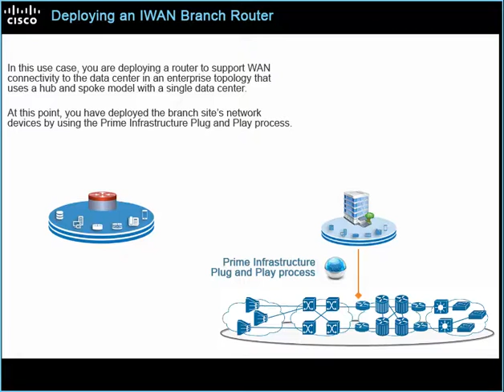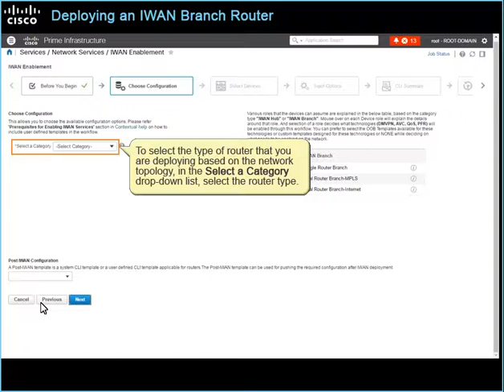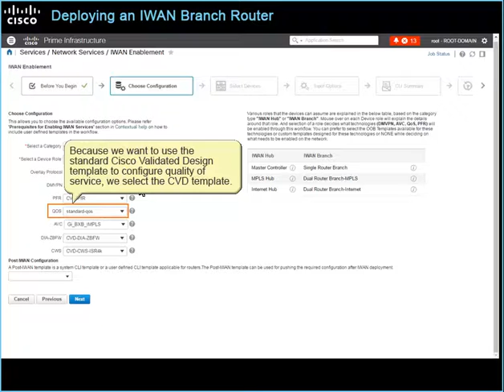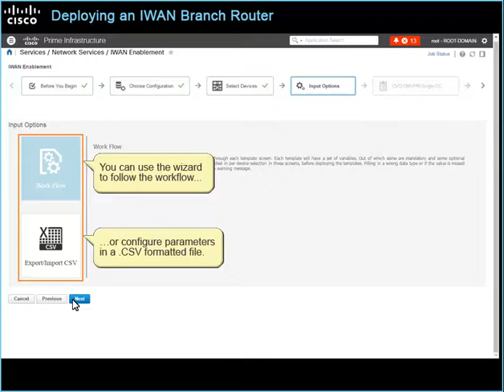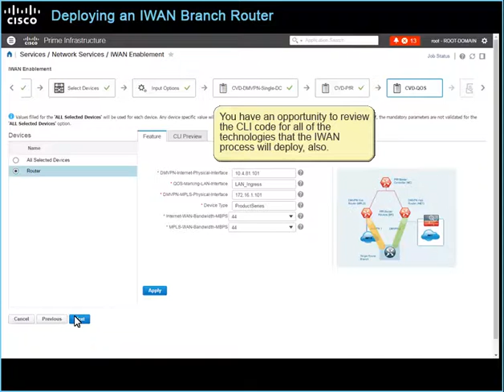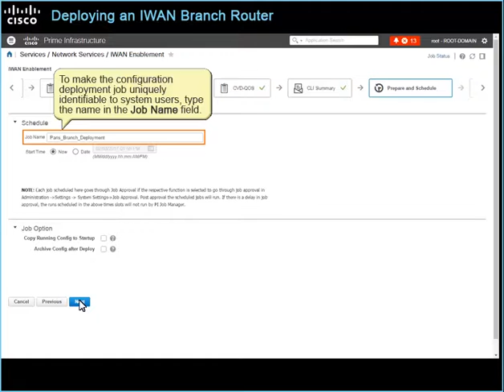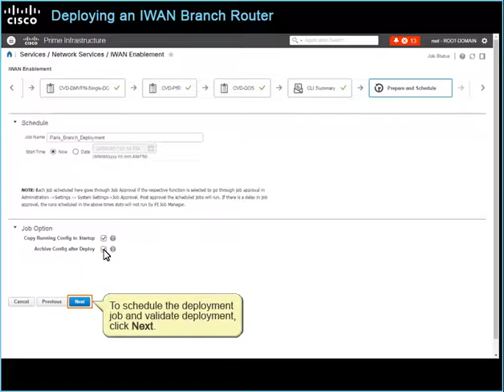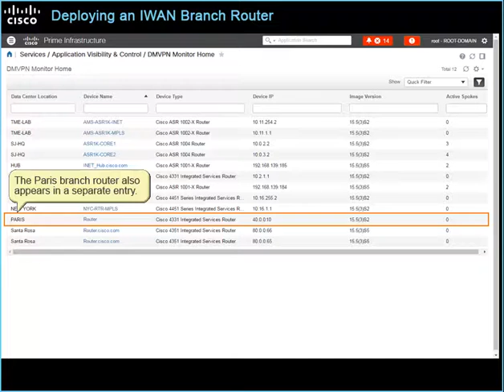Cisco Prime Infrastructure 3.1 - Deploying an IWAN Branch Router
This video demonstrates the process to deploy a branch router configuration by using the IWAN enablement process in Cisco Prime Infrastructure 3.1.